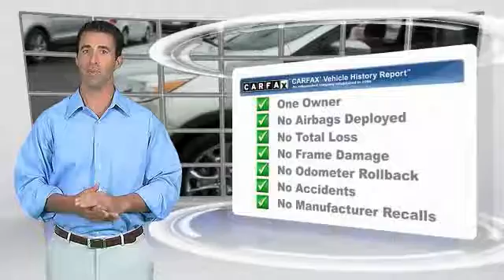2014 Ford Escape Louisville KY 7149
Oxmoor Ford
100 Oxmoor Lane

2014 Ford Escape VEHICLE DETAILED, NAVIGATION, CLEAN CARFAX, ONE OWNER, REAR BACK UP CAMERA, ALLOY WHEELS, 2014 Ford Escape SE, Escape SE, 4D Sport Utility, EcoBoost 1.6L I4 GTDi DOHC Turbocharged VCT, 6-Speed Automatic, Ingot Silver Metallic, Black Roof Side Rails, Dual Zone Electronic Automatic Temperature Control, Equipment Group 201A, Perimeter Alarm, Power Converter 110V Outlet, Reverse Sensing System, SE Convenience Package, SYNC w/MyFord Touch & SYNC Services, Wheels: 18 Bright PVD/Chrome Alloy. CARFAX One-Owner. Odometer is 5217 miles below market average! 32/23 Highway/City MPGbrbrThank you for visiting Oxmoor Ford -- Louisville's Volume Leader and Number One in Certified Sales. Reviews:brbr  * Good performance and fuel efficiency; many high-tech features; agile handling; high-quality cabin; comfortable seating. according to Edmundsbr  * The second year into it's gorgeous new look, the 2014 Escape is a Compact SUV that is an absolute head turner. A major departure from its previous generation, this Escape is refreshingly modern with sporty attitude. Further, the interior of the escape showcases impressive design, and high quality materials. It is one of the leaders in its segment for gas mileage, styling, and great technology as well. There are three trims available for the 2014 Escape: S, SE, and Titanium. Standard on all 3 models, is a generous assortment of standard features. You get a 6-Speed SelectShift Automatic, Power Windows and Door Locks, a Storage Bin under the floor, Touch Controls on the Steering Wheel, and Flat Fold Rear Seats. Plus, it comes with a 6 Speaker, AM FM Radio with CD, MP3 and Auxiliary Input, and a Communication and Entertainment System. The Base S Trim comes with a 2.5-Liter, 4-Cylinder Engine with 168 Horsepower that gets an EPA estimated 22 MPG in the City and 31 MPG on the Highway. Plus the base also comes standard with the MyKey system for parents of younger drivers. The SE and Titanium come standard with a 1.6-Liter EcoBoost engine, with an optional 2.0-Liter EcoBoost I-4 engine available instead. Bought as a two-wheel drive, the 1.6-Liter gets an EPA Estimated 23 MPG City and 33 MPG Highway, while the 2.0-Liter gets 22 MPG City and 30 MPG Highway. The S Trim can only be purchased as a two-wheel drive but the other two models give you the option of four-wheel drive as well. In terms of Safety, all models are standard equipped with Front and Rear Anti-Lock Brakes, AdvanceTrac with Roll Stability Control, and a Rear View Camera Come experience the 2014 Ford Escape for yourself today! as reported by The Manufacturer SummarybrbrPriced below KBB Fair Purchase Price! Awards:br* KBB.com 10 Best SUVs Under $25,000br* KBB.com Brand Image Awardsbr